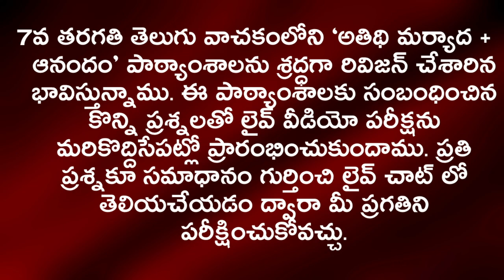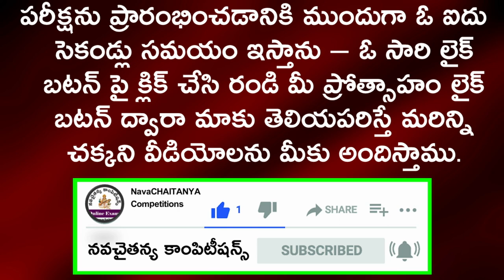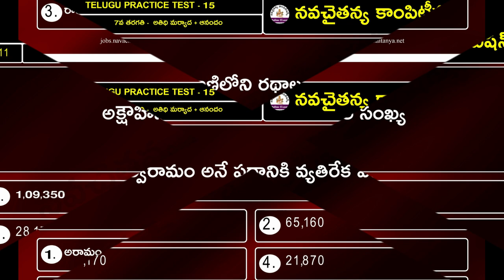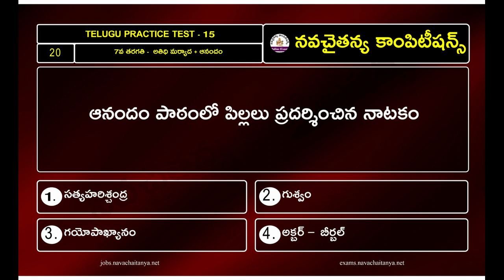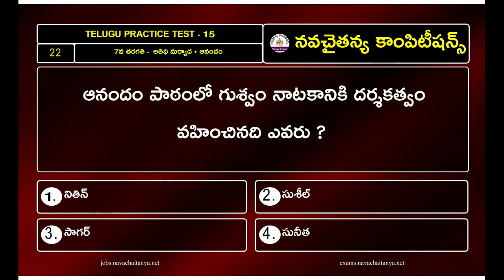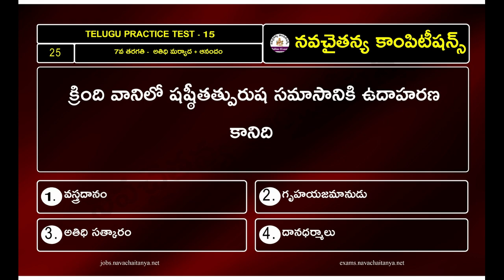టెట్/డియస్సీ తెలుగు లైవ్ ఎగ్జామ్ - 15 | 7వ తరగతి - అతిధి మర్యాద, ఆనందం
7వ తరగతి తెలుగు పాఠ్యపుస్తకంలోని పాఠ్యాంశాలోని ముఖ్యమైన బిట్స్ తో నిర్వహిస్తున్న ఈ లైవ్ వీడియో ఎగ్జామ్ లో పార్టిసిపేట్ చేసి, మీ స్థాయిని అంచనా వేసుకోండి
నవచైతన్య కాంపిటీషన్స్ టెలిగ్రామ్ ఛానల్ ద్వారా నిత్యం వీడియో అప్ డేట్స్, డైలీ ఫ్రీ కరెంట్ అఫైర్స్ టెస్ట్ తో పాటు పెయిడ్ ఆన్ లైన్ పరీక్షలను గురించిన సమాచారం అందుకోవచ్చు